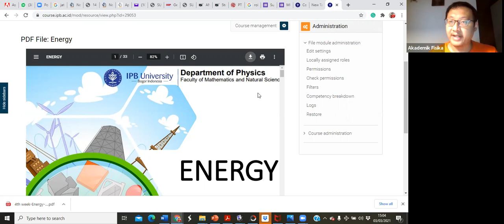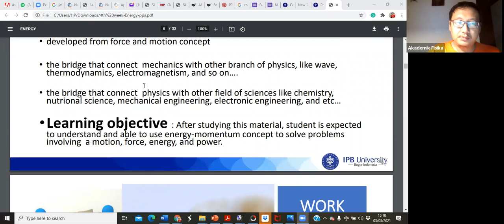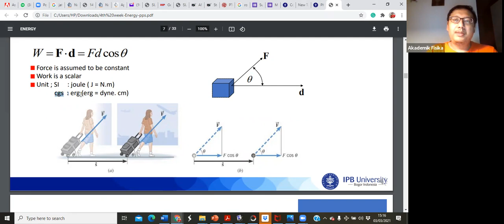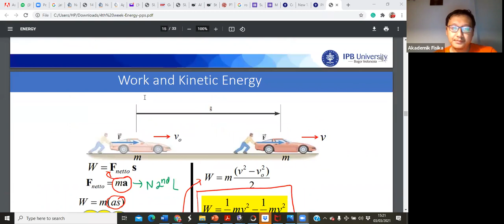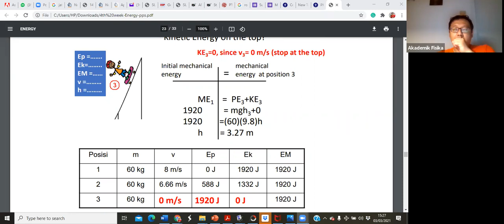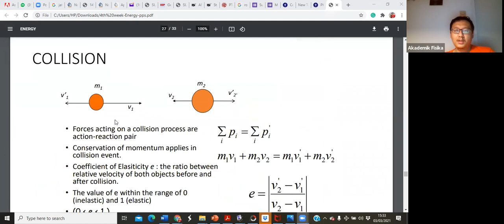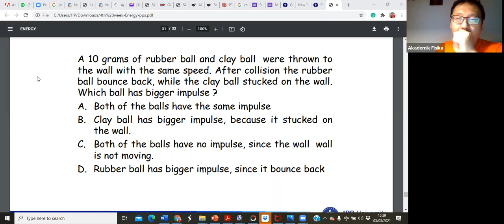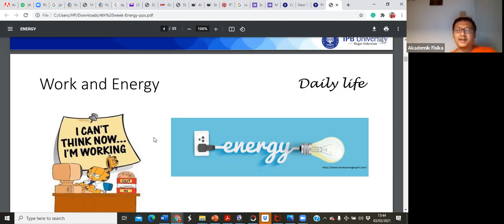Energy and Work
A lecture about energy and work for physics undergraduates